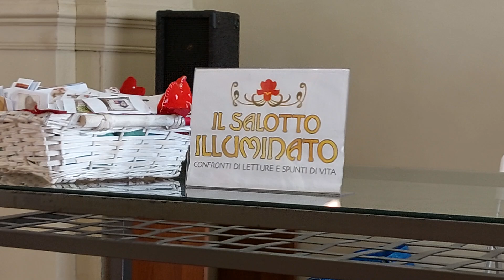Testimone imperfetta, presentazione a Salsomaggiore del giallo esistenziale di Nicola Calathopoulos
www stadiotardini.it ~ Testimone imperfetta, presentazione a Salsomaggiore del giallo esistenziale di Nicola Calathopoulos
A cura di Salotto Illuminato
Sala Civica "Anna Mainardi" del Palazzo dei Congressi di Salsomaggiore Terme, mercoledì 17 luglio 2024